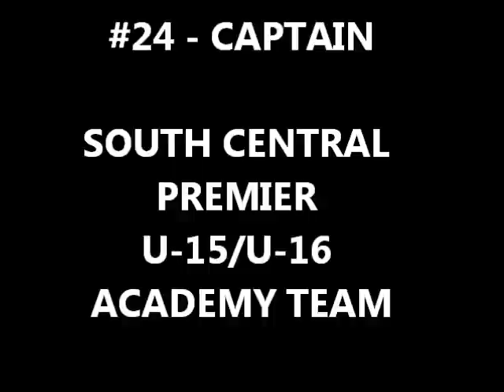DANTE SPINELLI - #24 - PLAYING CENTER MID - SCP ACADEMY U-16 VS SOCCER PLUS U-17 ON 2.19.12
This was a "friendly" game - before our official 2012 season started.
I was the team captain and my jersey number is #24.